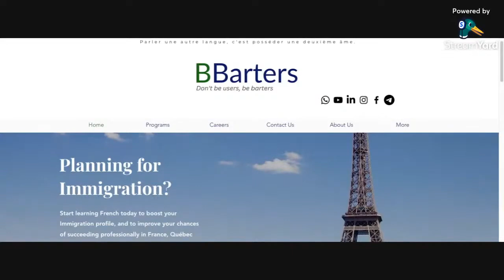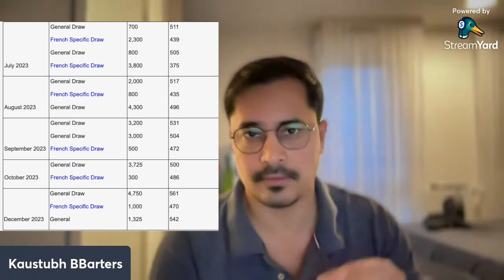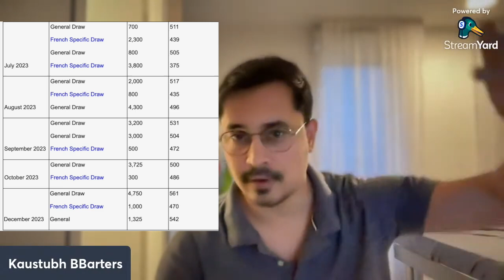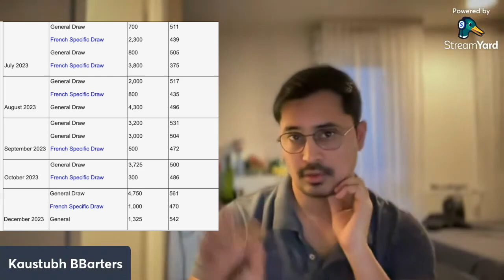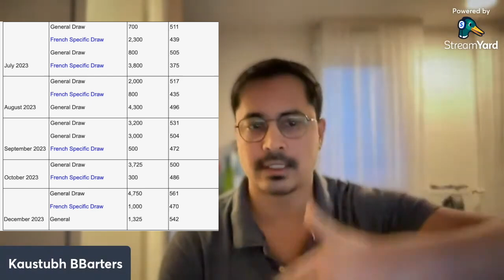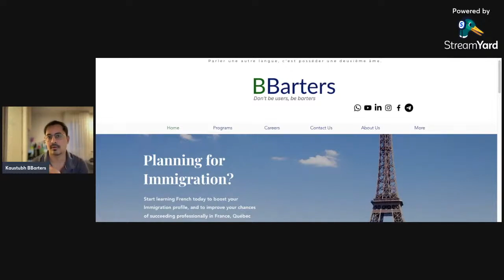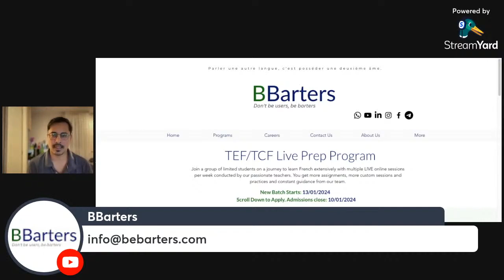French for Canada Immigration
If immigration to Canada is your objective but you don’t have a sufficient CRS score, Learning French can help you!  For more details about our course visit our

We look forward to helping you with your objectives.

If this video helped you, please let us know.